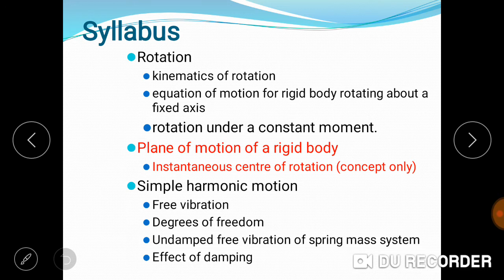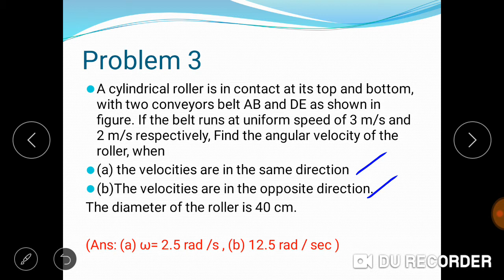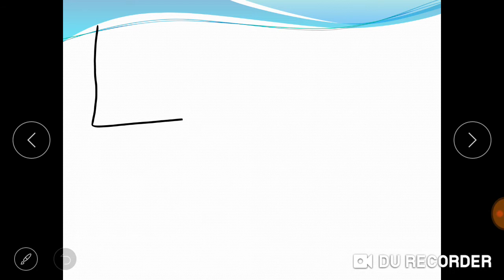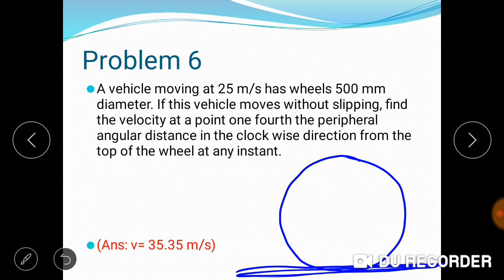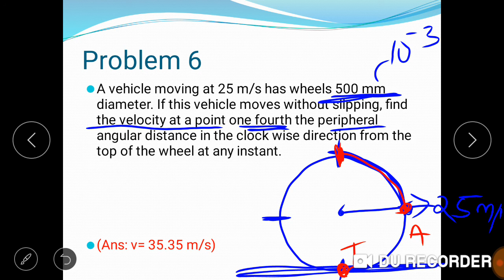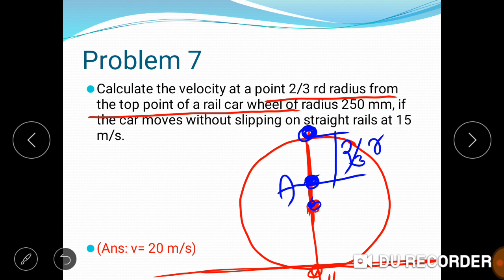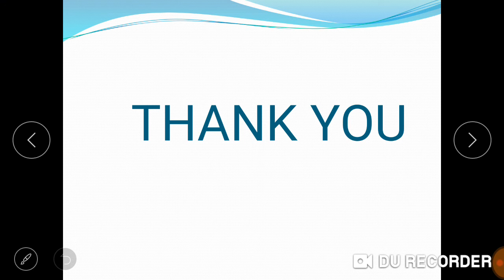Instantaneous centre method |problems |module 5 part 4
EST 100 : ENGINEERING MECHANICS KTU| MODULE 5 Part 4|Problems related to  Instantaneous centre method |